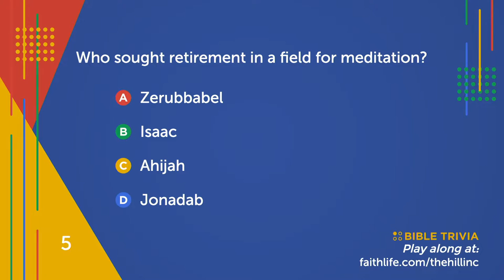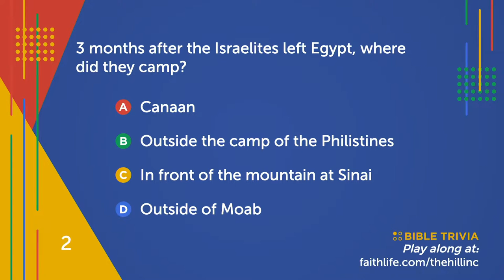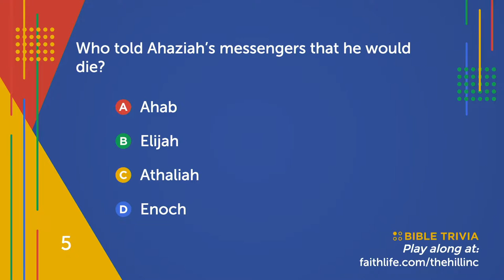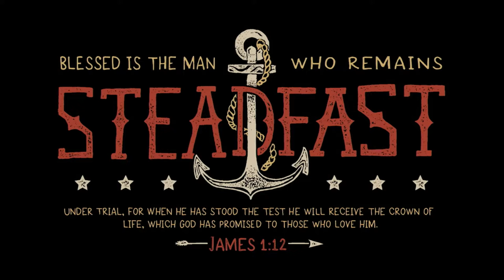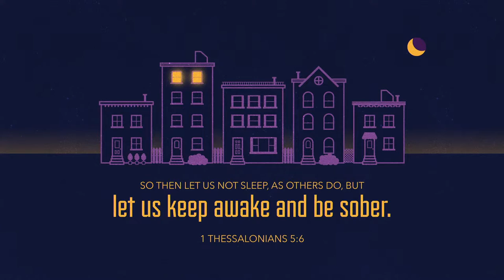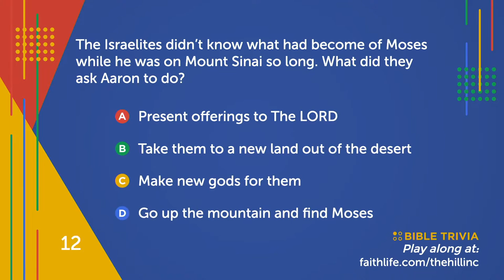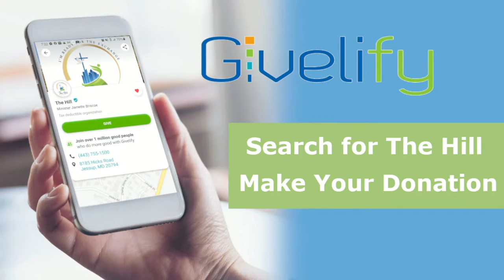M.I.T. L. Rusty Saunders Initial Sermon - 09/30/2022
Thank you for joining us as we witness the initial sermon of Minister In Training L. Rusty Saunders.

Lesson Title:
Scripture Text:

**The Hill does not own the right to any music play, or performed.**

The Hill
8185 Hicks Rd
Jessup MD. 20794

Bishop Antoine O. McClurkin, Pastor